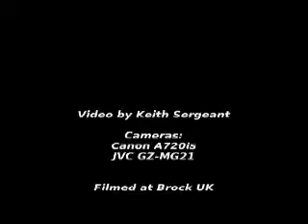Freightliner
A sunny afternoon's peace is disturbed by a passing freight train